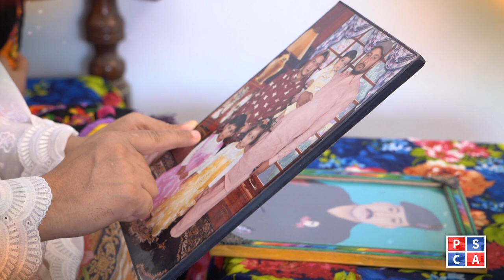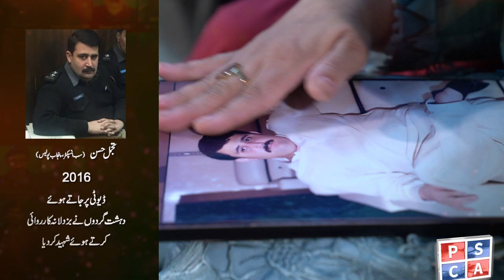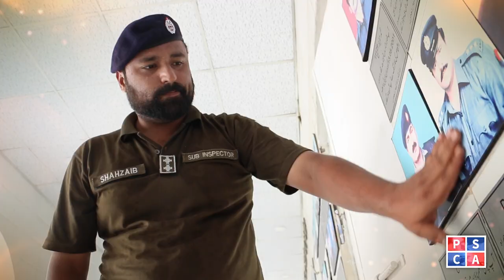Punjab Safe Cities Authority Pays tribute to "Police Martyrs"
Punjab Safe Cities Authority Pays tribute to "Police Martyrs" We salute 1600 brave soldiers of Punjab Police who sacrificed their lives today for the sake of nation's peaceful future! Watch this special video about the sacrifices of Punjab Police's brave soldiers on Police Martyrs' Day 2023!